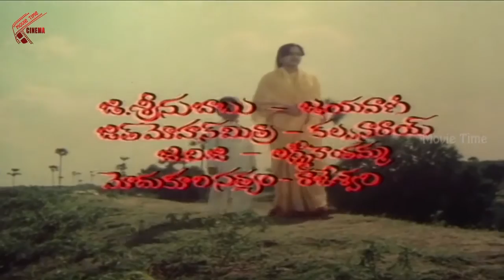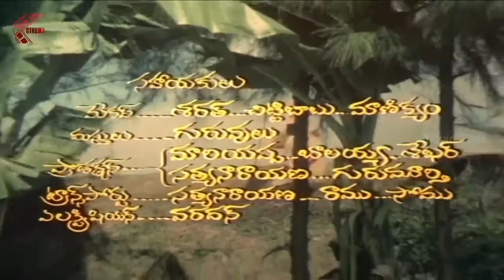Back To Back Video Songs || Moodu Mulla Bandham Movie || Madhavi, Rajendra Prasad